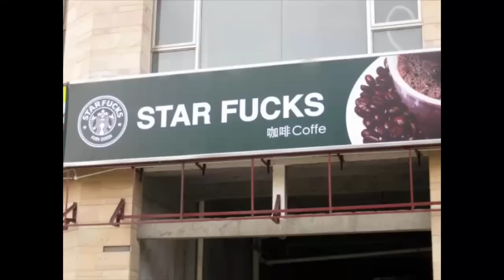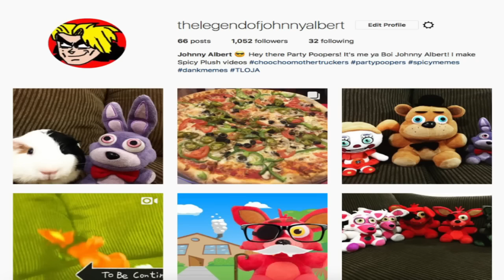Bonnie's Candy!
Everybody wants Bonnie's Halloween candy!!! FNAF Plush - Bonnie's Candy. In this new episode of Five Nights At Freddy's FNAF Plush, Bonnie has a lot of candy that he collected while trick or treating on Halloween.